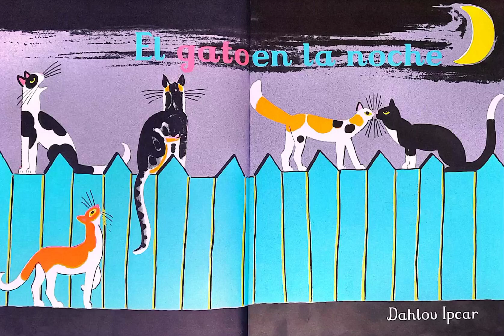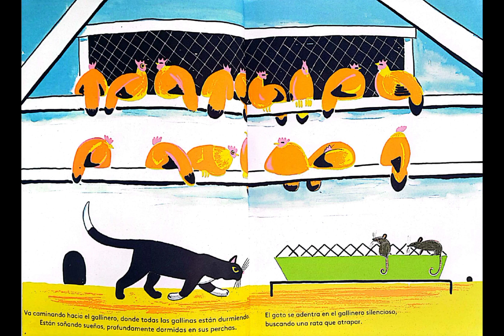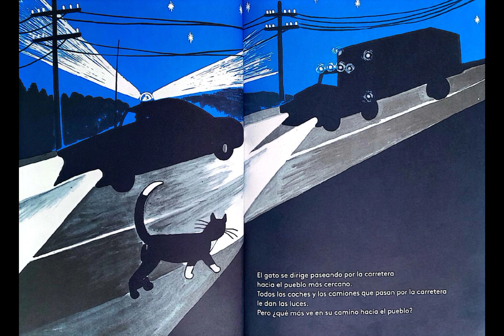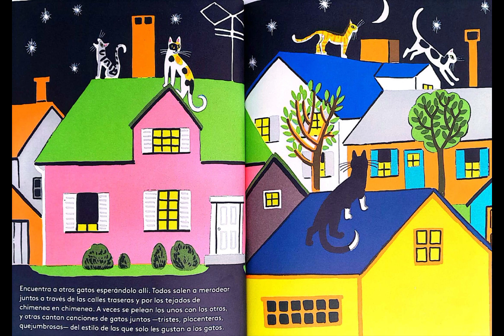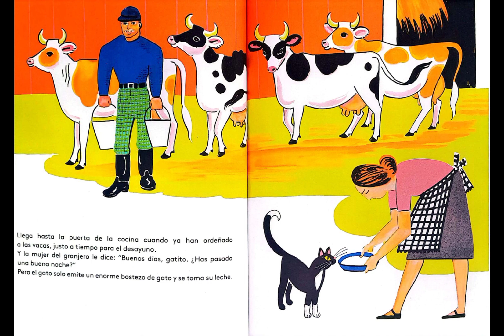EL GATO EN LA NOCHE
Video para compartir y continuar aprendiendo con niñas, niños, jóvenes y sus familias.
Escuela Normal Superior Sagrado Corazón de Riosucio Caldas.
Programa de formación complementaria - PFC.
2023-1